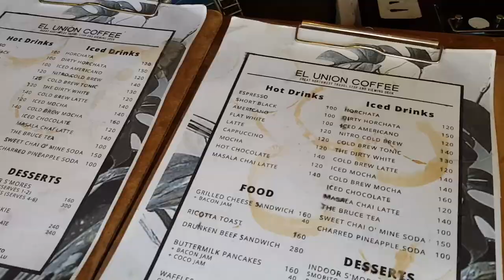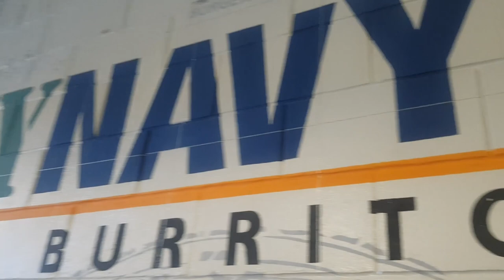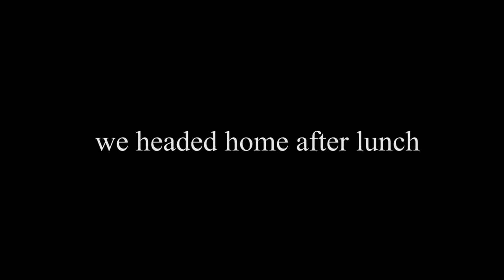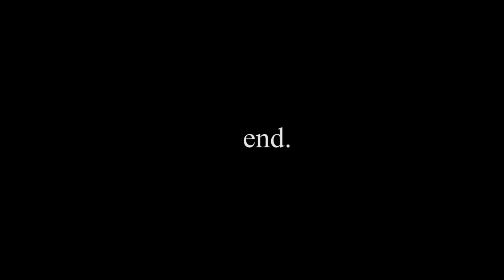La Union🌊 everything you need to know about the food | travel tips | itsMae vlog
La Union Vlog!
Places to eat (na WORTH EATING) + our surfing experience + where to send your prayers and wishes + mini carpool sesh

Had the best time with these amazing people! hope that you got some advice and quick tips!